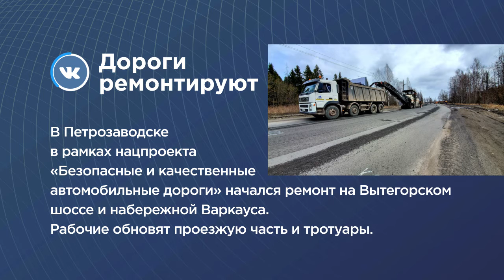КОРОТКО | 27.04.2020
Застрявшие на Канарах карельские моряки вернулись в Россию, в Петрозаводске начали ремонт ещё двух участков автодорог, а ветеранам Великой Отечественной войны оплатят коммунальные услуги.
Об этом и не только расскажем коротко.